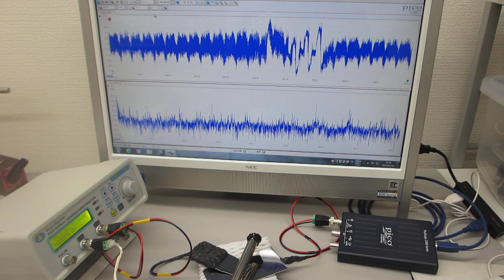超音波発振（スイープ発振、パルス発振）システム（超音波システム研究所）